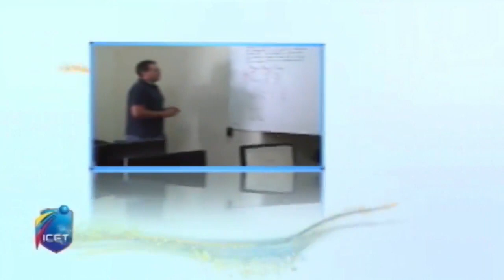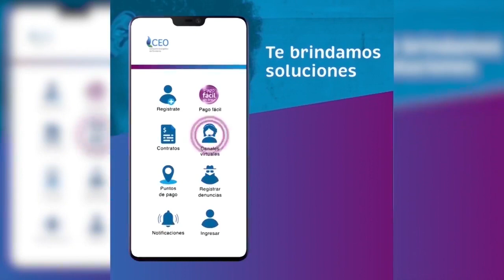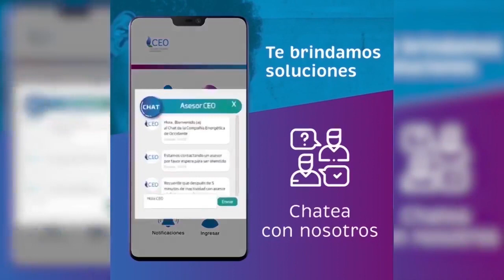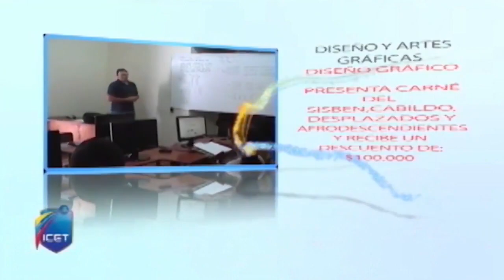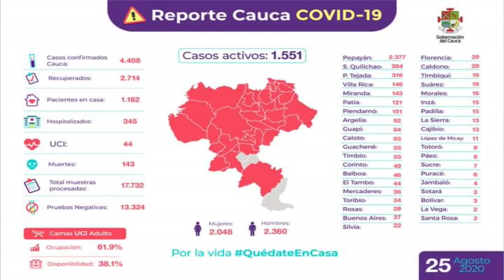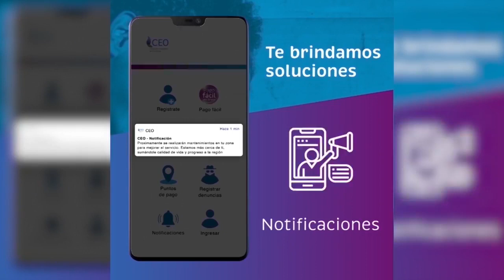Novedades Television Emisión central miércoles 26 de agosto de 2020